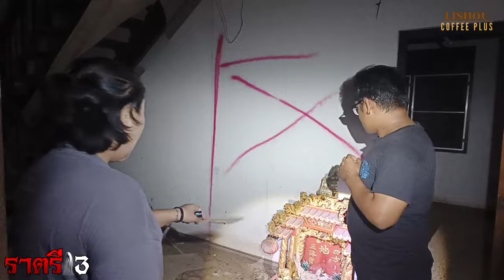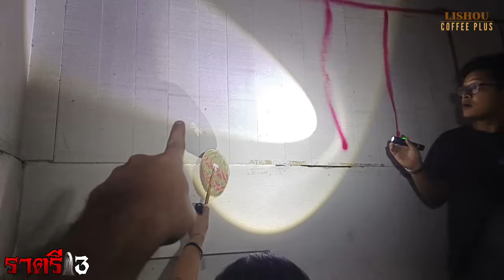บ้านทางสามแพร่ง! ผี! หรือเจ้าที่?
☕ LISHOU Coffee Plus
✅ไอโซเลทโปรตีน
สูตรไขมัน 0% น้ำตาล 0% ไม่ผสมแป้ง100%
กาแฟควบคุมน้ำหนัก ลิโซ่ คอฟฟี่ พลัส
รสชาติอร่อยถูกใจ ควบคุมนํ้าหนักได้ดีกว่าเดิม สูตร ป้องกัน ไขมัน สูตรช่วย เผาผลานญ ให้ไวขึ้น...

15  ซอง / กล่อง
📦ค่าส่ง 25-. ทั่วไทย
ซื้อ 2 กล่อง (300-.) ส่งฟรี

📌ติดต่อได้ทาง INBOX เพจ ราตรี13